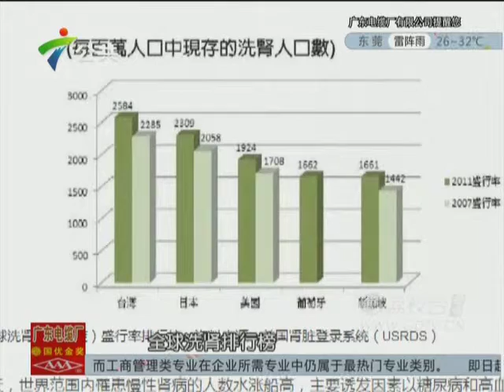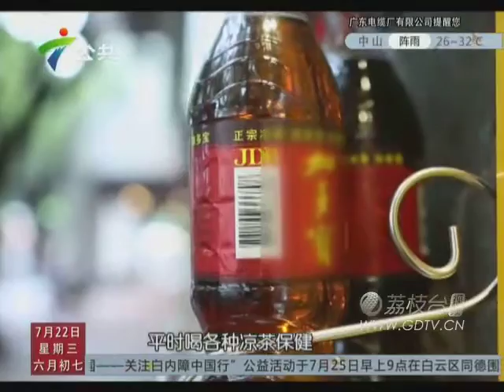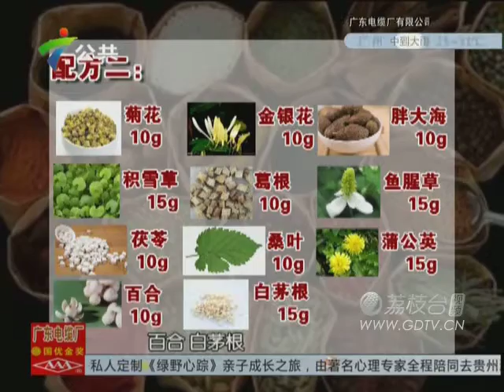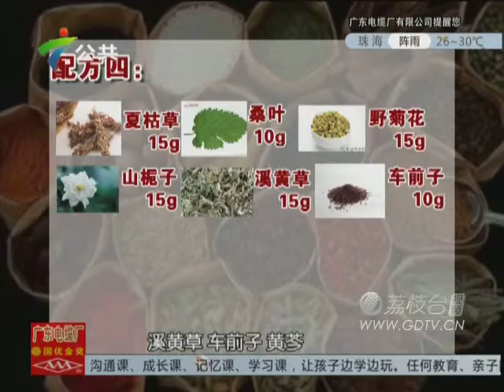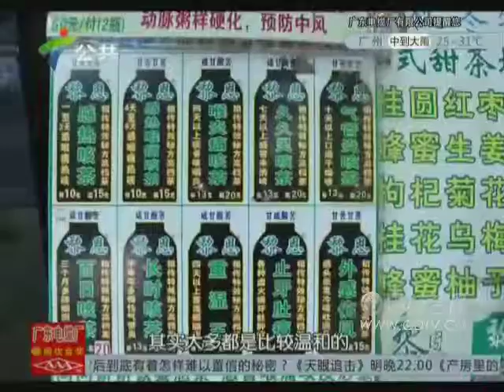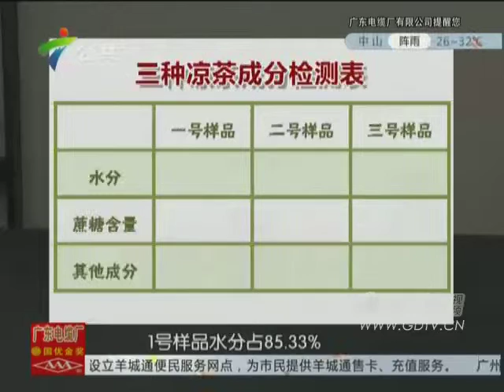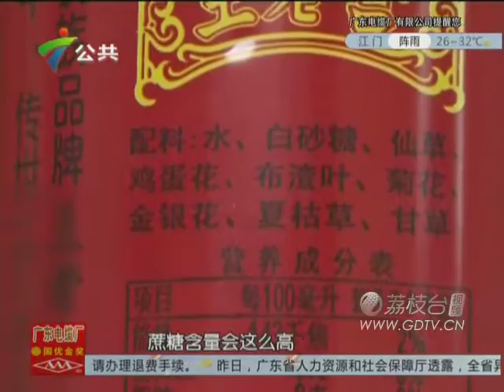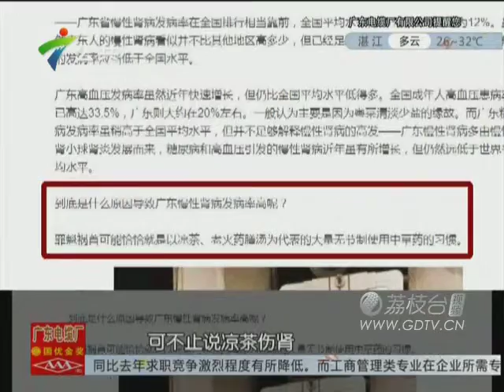20150722夏季滋补 你的肾答应吗